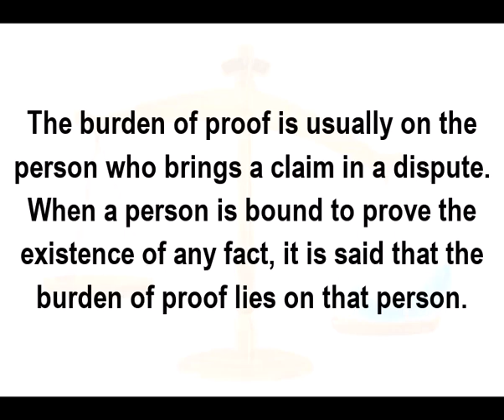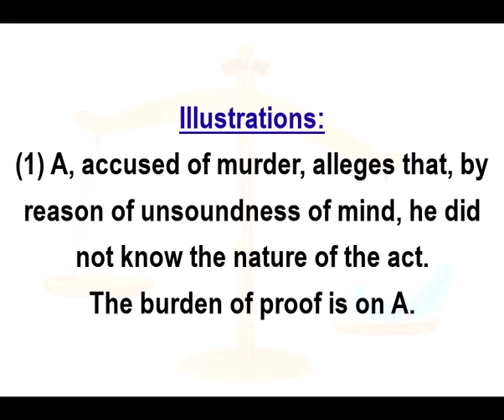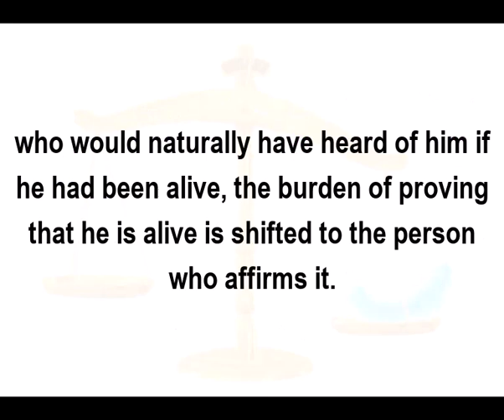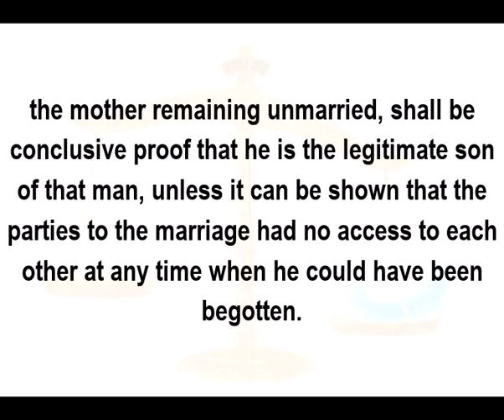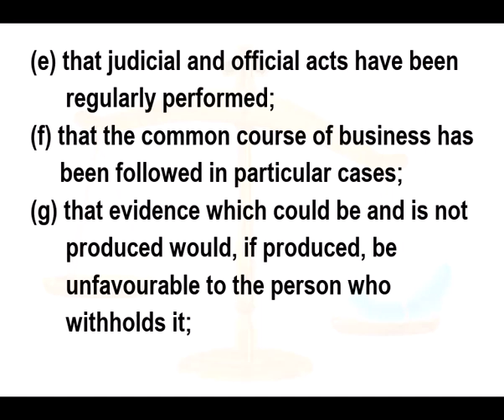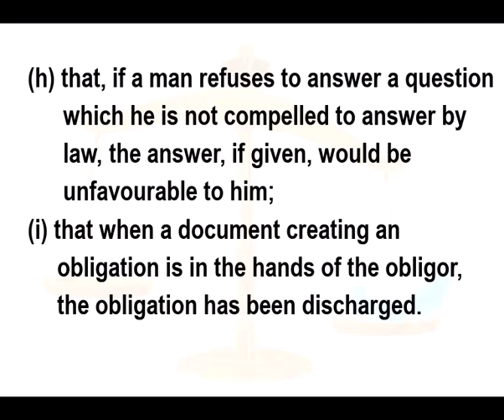Burden of Proof in Bangla | Evidence Act 1872 | legitimate child in evidence Act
Assalamualaikum to all, today I’m presenting burden of proof under Evidence Act 1872. The burden of proof is usually on the person who brings a claim in a dispute. When a person is bound to prove the existence of any fact, it is said that the burden of proof lies on that person.
I have discussed section-105, 107, 108, 110, 112 and 114 with some illustrations.